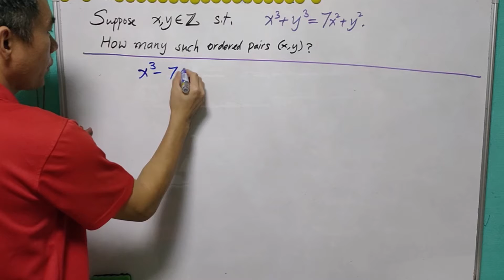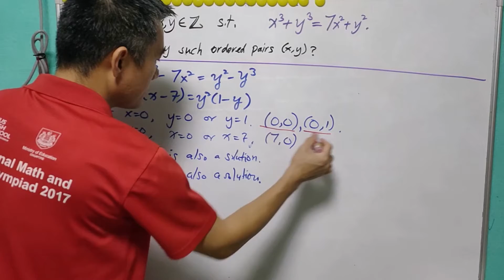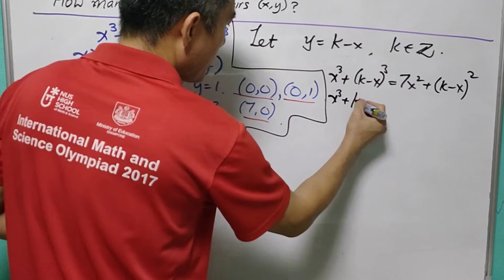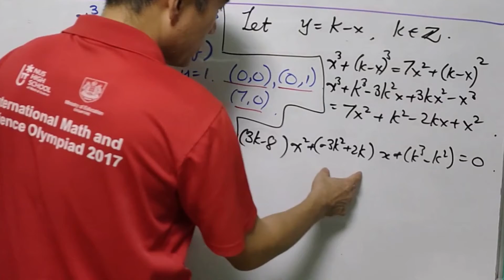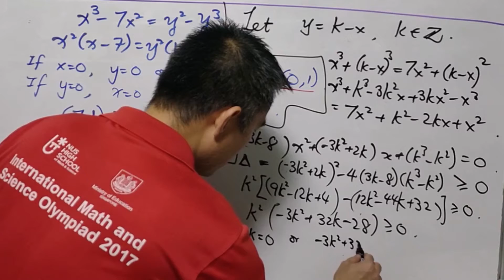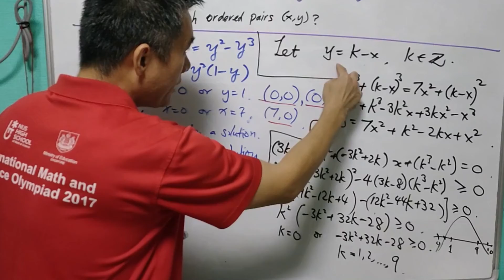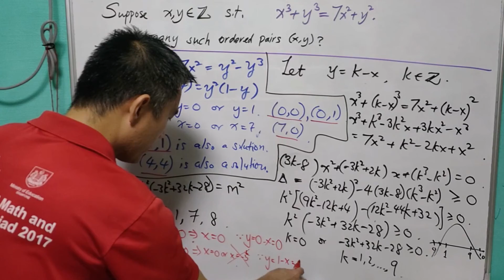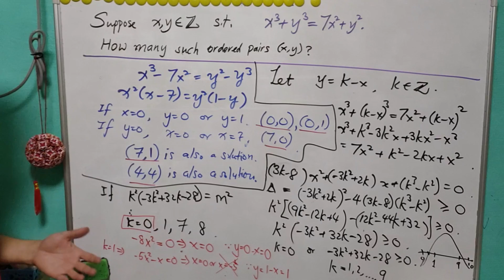521 Math #132: Not difficult to get trivial solutions, but not easy to show these are all solutions.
Suppose x and y are integers such that x^3+y^3=7x^2+y^2.

How many such ordered pairs (x,y)?

(A) 3
(B) 4
(D) ≥6

Please have a good try.

Please give it a try before looking at the answer and explanation.

A math problem will be solved and discussed on every TUESDAY. These problems are suitable for math enthusiasts, it helps in learning and sharpening skills in math Olympiad skill too.

Check it out and share to anyone who may like it. Please comment if you have any idea to improve the videos, or any alternative solutions to the problems.

Have fun and enjoy the problem solving!